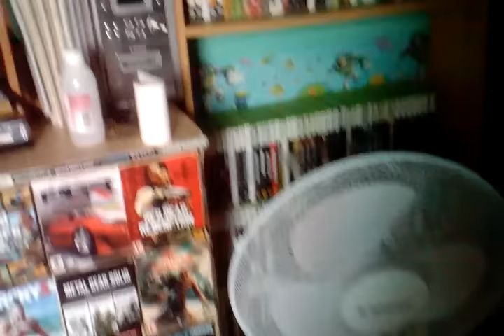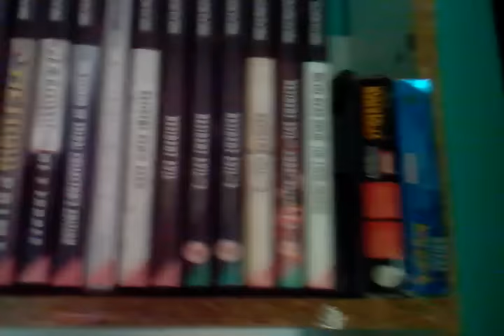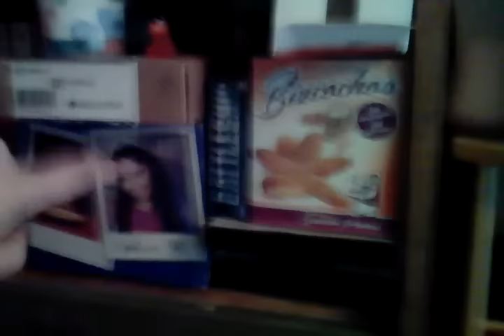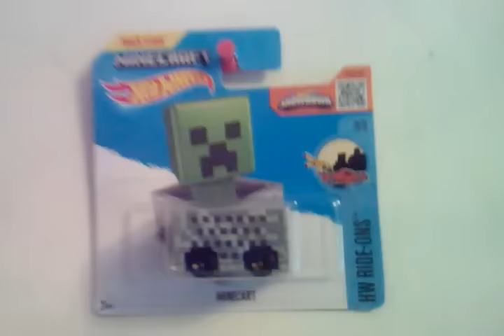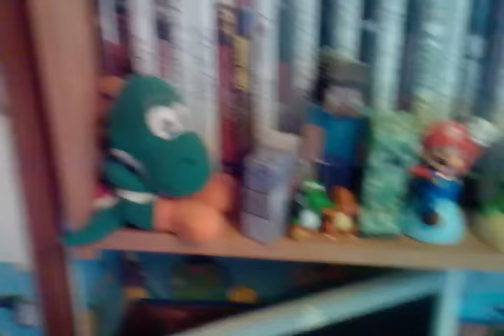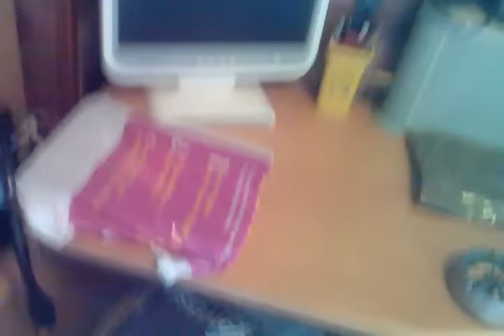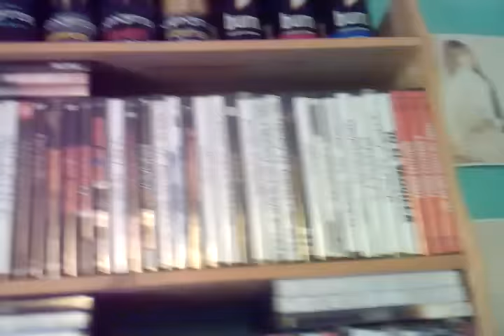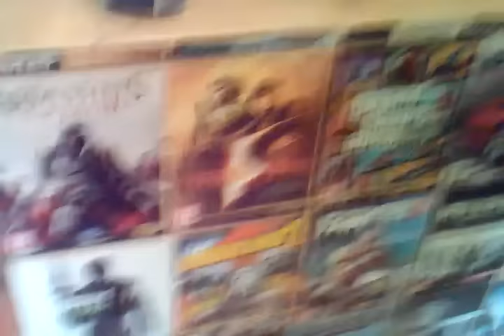¡NUEVO SET-UP POR MI HABITACION!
Pues lo dicho chicos, paciencia si no subo videos con la misma regularidad
Y recordad, comentad lo que querais, y por supuesto podeis seguirme en Periscope para ver videos en directo y poder hacerme preguntitas :)

Periscope : ChrisElReclu(vinculado a Twitter)